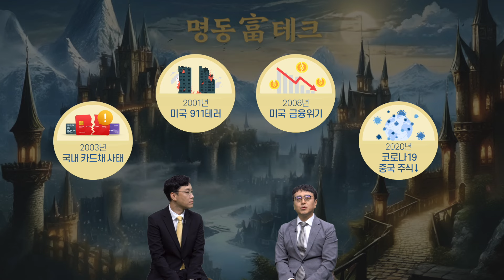강한 자가 살아남는 게 아니라 "살아남는 자가 강하다!"💥 l 명동富테크💰 [EP.52 포트폴리오]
투자는 항상 어렵고, 내맘 같지가 않는...😥

최근 변동성이 심한 주식 시장에선
과연, 어떻게 살아남을 것인가?!👀

투자 상담 경력 24년 차,  '하남 꼴뚜기' 김용범 팀장과
[변동성을 극복하는 투자 전략]에 대해 이야기 나눠봤습니다!📣